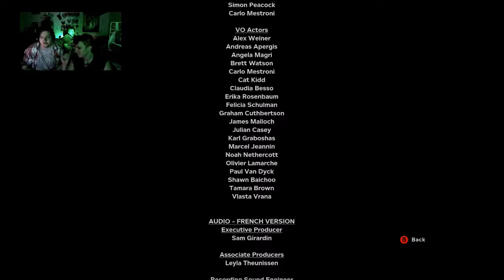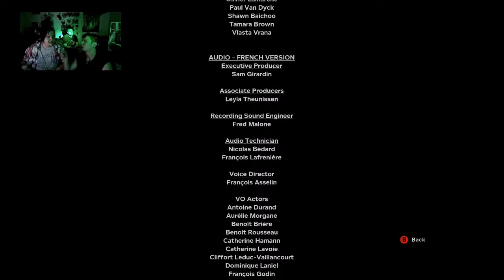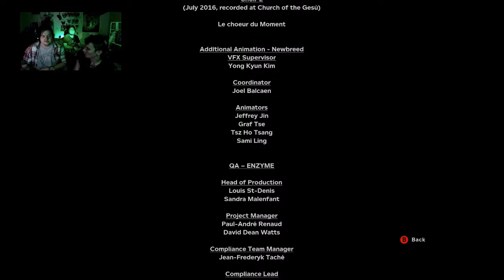WHAT THE FUX?! - Outlast 2 [Ending]